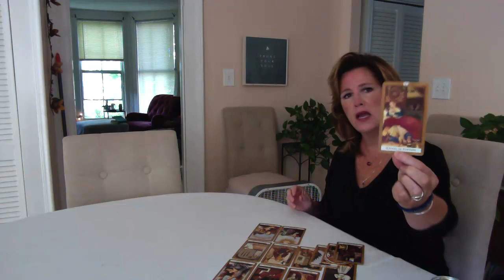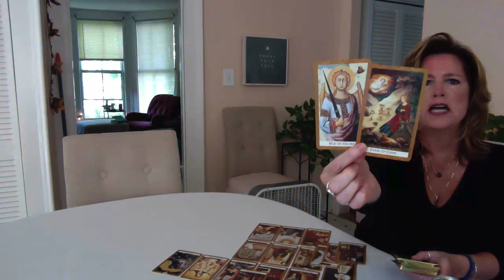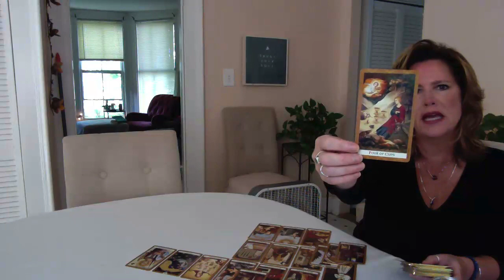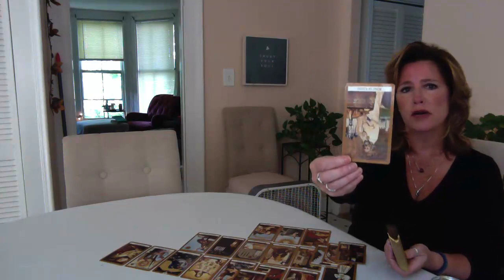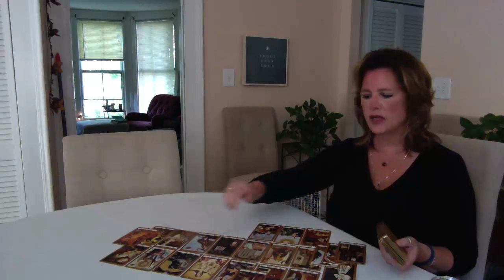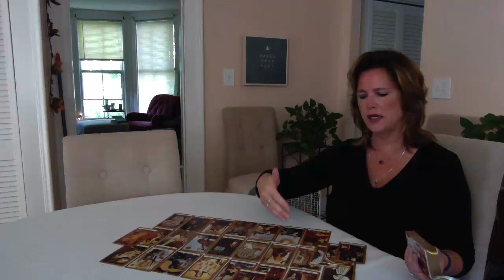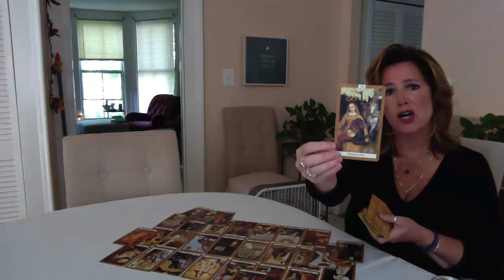August 10: The Ego Death of the Divine Masculine